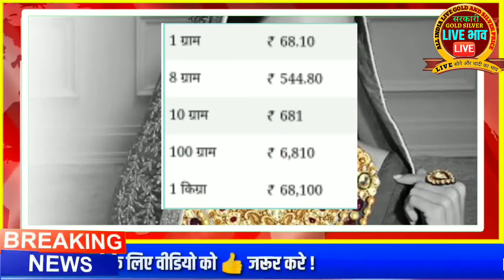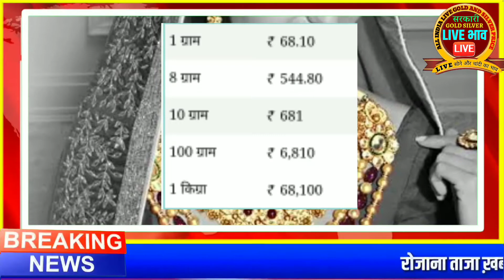20 अगस्त 2020 Aaj ka Sone ka bhav ll gold rate Today ll gold price today ll sone ka bhav aaj ka bhav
20 august 2020, aaj ka sone ka bhav ! Gold price today ! Gold rate today, Aaj sone chandi Gold rate today gold price today all over major cities